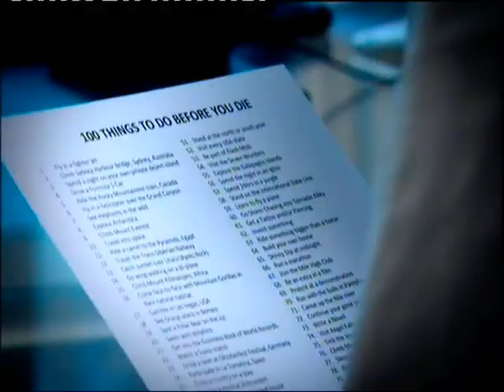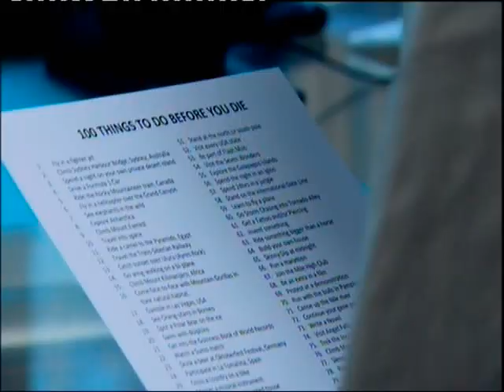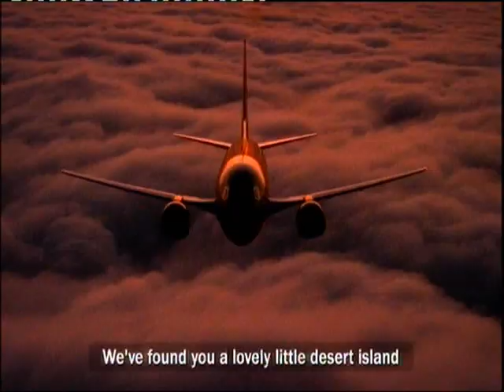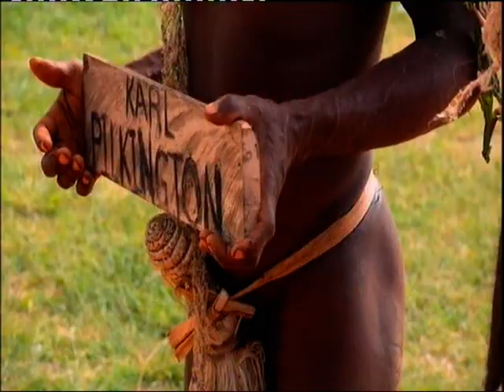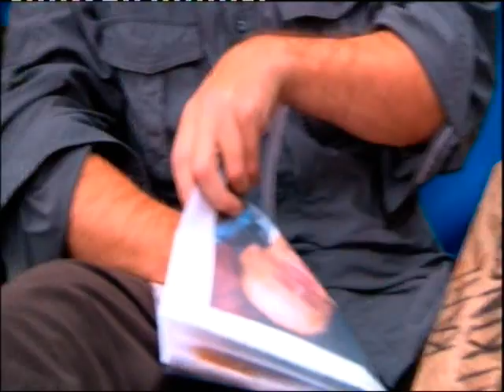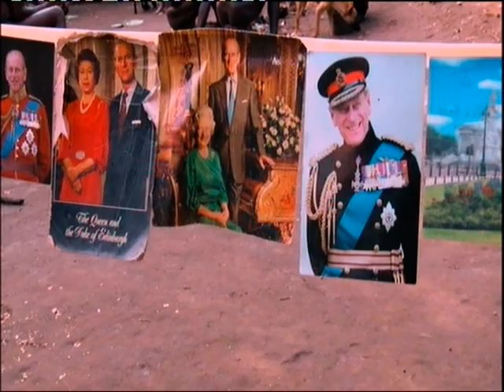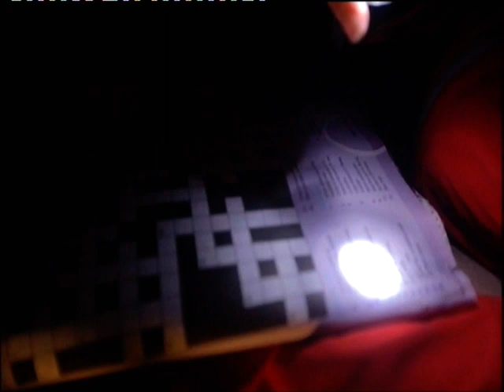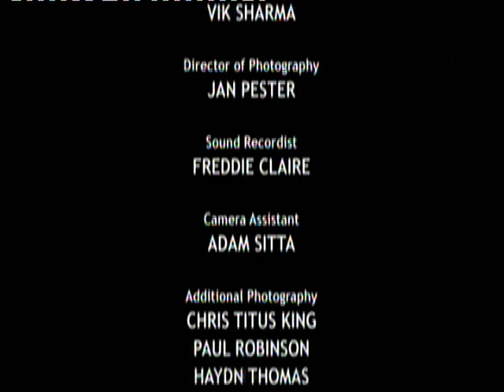An Idiot Abroad S2 E1 Desert Island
Karl Pilkington goes to the South Pacific to spend time alone on a "desert island." On his way there, he attempts bungee jumping in New Zealand but chickens out. He then goes to Vanuatu where the locals perform land diving, and opts to perform his jump from the lowest bar. He also tries arse boarding,meets a tribe that worships Prince Philip, and interacts with another primitive tribe, dancing with them while wearing a jockstrap decorated with foliage before spending a night alone on an island in Vanuatu.